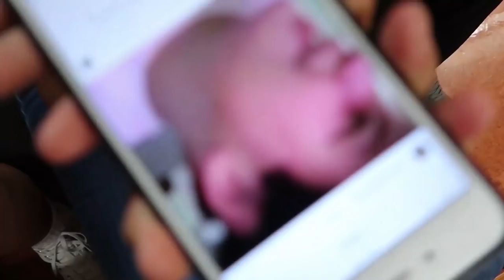she took my camera.mp4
She vlogged for a day and this is the results sorry I'm not in the video that much